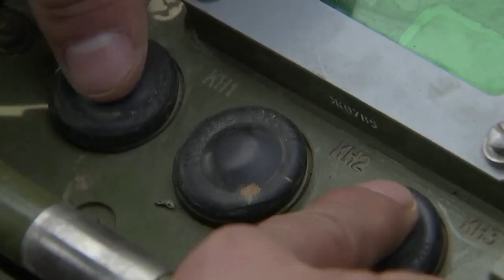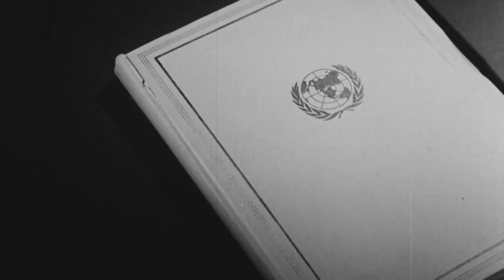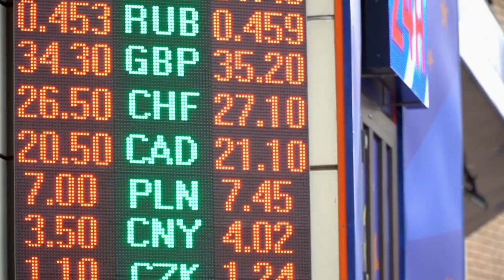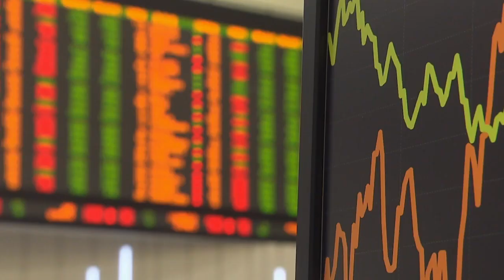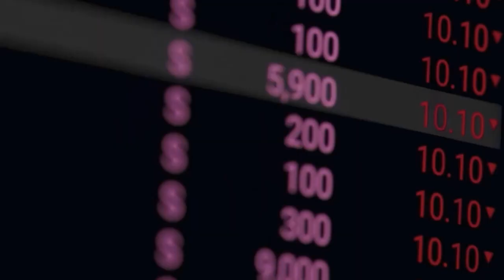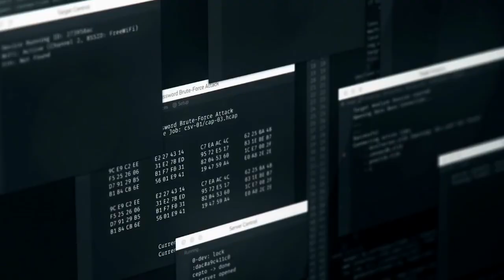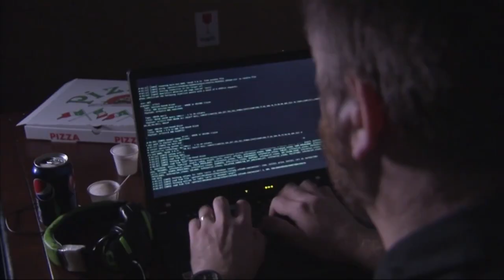وثائقي الطريق الى المجهول